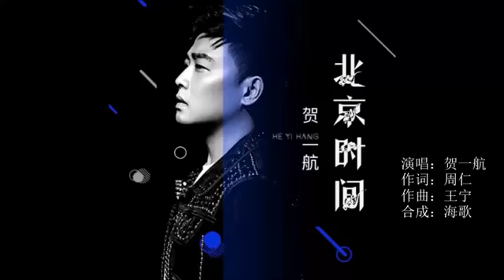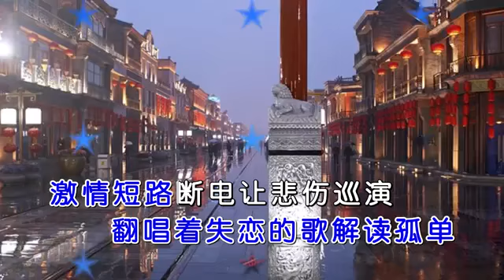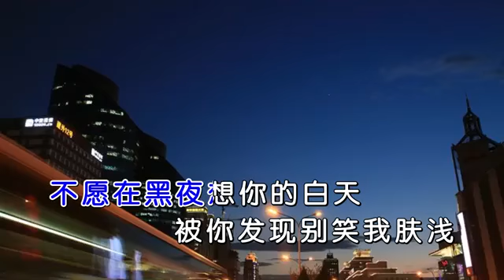Běi jīng shí jiān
北京时间
Hè yī háng
贺一航

Yī gè rén zǒu bù chū qiú shēng de huāng yě
Fān yì zhe wāng guó zhēn xiě de shī piān
Nóng qíng mì yì mò niàn bǎ fú zào chén diàn
Yíng rào zài miàn qián guò wǎng de yún yān

Yī gè rén shī mián fā shēng zài ling chén sān diǎn
Fān chàng zhe shī liàn de gē jiě dú gū dān
Jī qíng duǎn lù duàn diàn ràng bēi shāng xún yǎn
Xiàng xiǎo chǒu yī bān miǎn qiáng lù chū xiào liǎn

Wǒ xuǎn zé ài nǐ ài nǐ zài běi jīng shí jiān
Xuǎn zé zài méi yǒu shí chā de yǒng yuǎn
Ài hèn qǐ fú chéng wǎng hóng de qiū qiān
Fēi dé tài gāo yuǎn lí dì píng xiàn

Zài xiāng tóng kōng jiān yǒu xiāng tóng lǐ niàn
Bù yuàn zài hēi yè xiǎng nǐ de bái tiān
Bèi nǐ fā xiàn bié xiào wǒ fū qiǎn

Musik

Xie xie